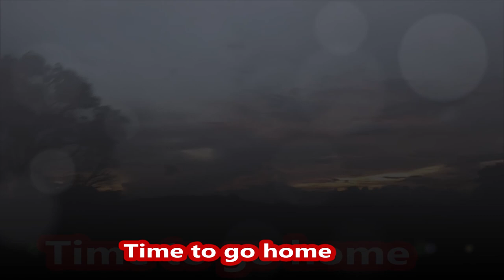FARMING USING ORGANIC AND NATURAL FERTILIZER 使用有机和天然肥料的农耕 / Kabuhi sa UMA 乡村的生活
What would you prefer, a noisy life in the city or a peaceful life in the country?
你更喜欢哪种生活，是城市里的嘈杂生活还是乡村里的宁静生活？